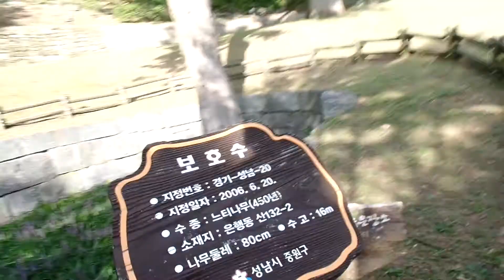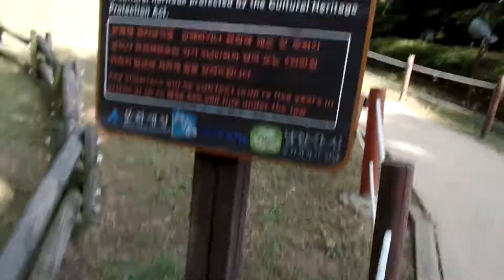남한산성..南漢山城 . Namhan Sanseong.1624년에 인조가 총융사 이서로 하여금 성을 개축하게 하여 1626년에 공사를 마침.Seoul Trip. KOREA